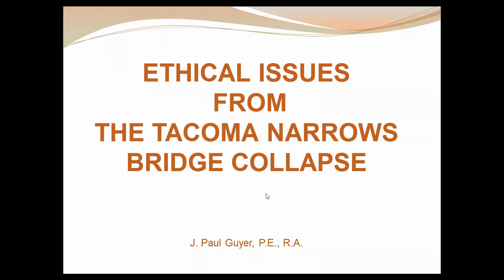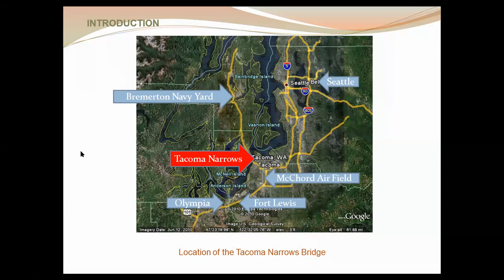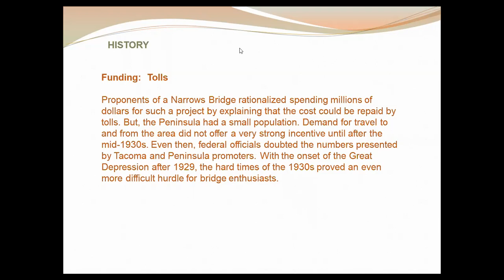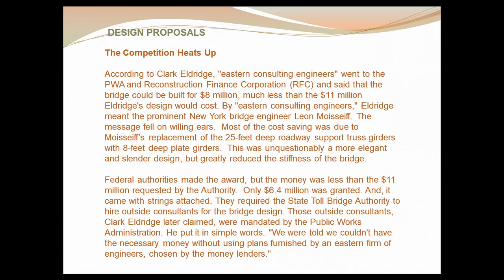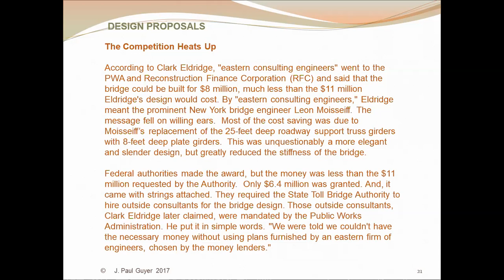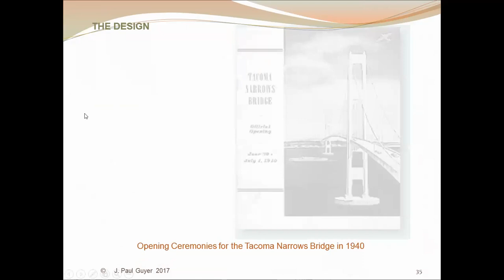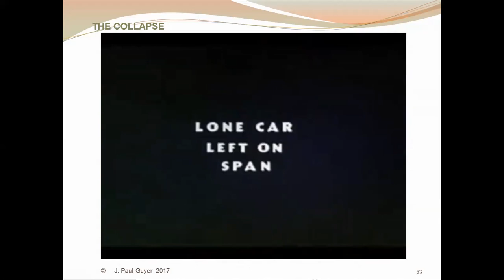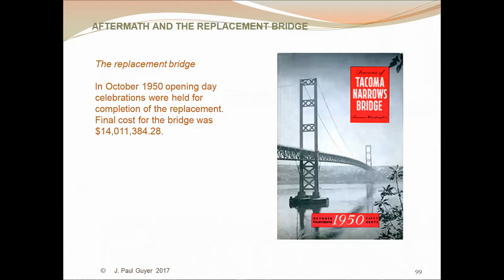Learning from Bridge Failure Ethical Issues from Tacoma Narrows Collapse